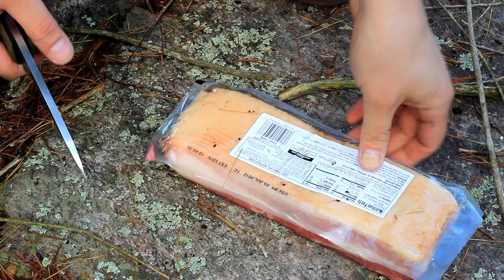Adirondack Day - A Turley Knife Ignites Birch Bark, And A Firesteel Sinks.